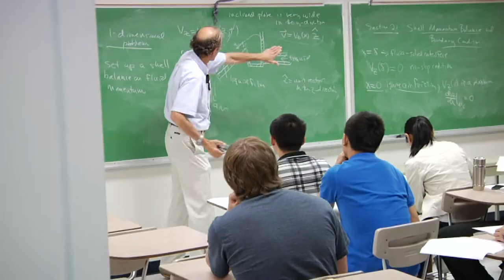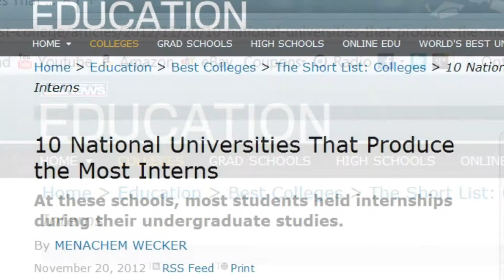Internships at Clarkson University: The Inside Story from Jeffrey Taylor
U.S. News & World Report has ranked Clarkson University #1 for having the highest rate of graduating seniors with internship experience.

Clarkson topped other "national universities," a U.S. News ranking of large research institutions, for the percentage of the class of 2011 with internship experience, at 86 percent. That's more than double the average rate for graduating seniors with internship experience at other national universities (30.4 percent), and at the 331 ranked colleges and universities that reported internship data to U.S. News in 2012 (37 percent).

"Many schools hail internships as a great way for students to supplement their academic and theoretical classroom study with practical experience. At Clarkson University in upstate New York, for example, real-world experience is at the heart of the school's educational programs, and at three of the schools within the university, completing a 'professional experience' is a prerequisite for graduation," according to an article published in U.S. News.

ABC News and PayScale also  list Clarkson as one of 12 schools whose new graduates earn more than Harvard's. Clarkson seniors are hired by more than 170 different companies annually and 96% of Clarkson students place in their field of study or career aspiration their first year out.